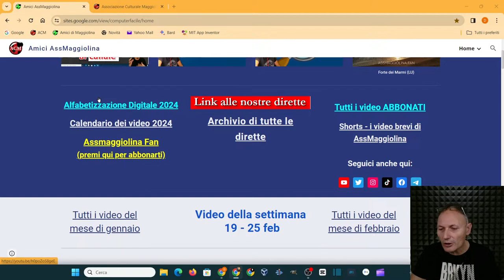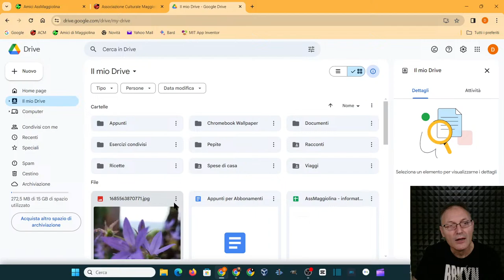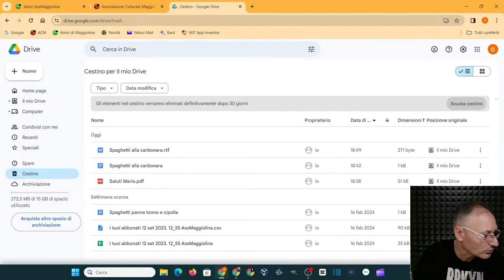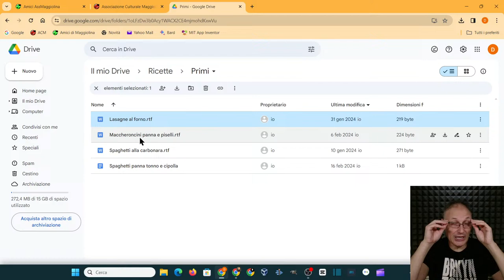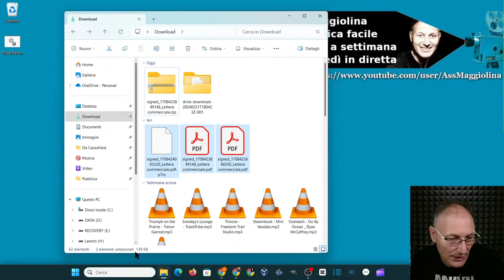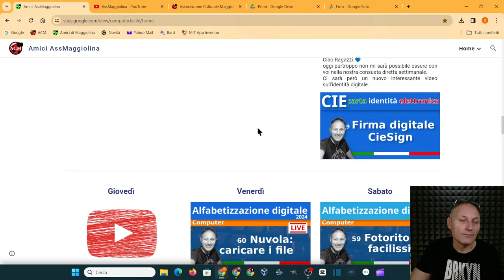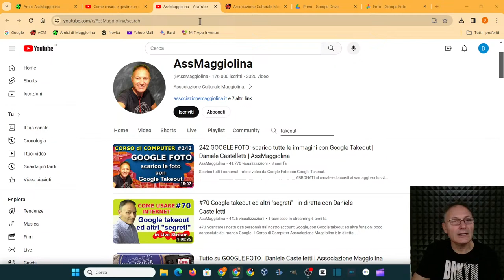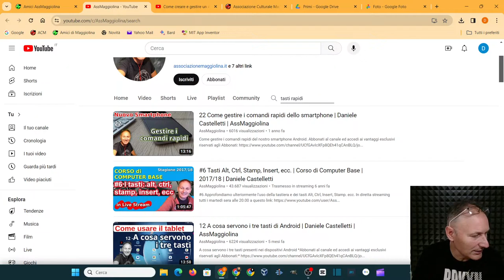62 Corso di Alfabetizzazione Digitale con Daniele Castelletti | AssMaggiolina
Corso di Alfabetizzazione Digitale con Daniele Castelletti e Associazione Culturale Maggiolina.
Operazioni con i file della nuvola.

Materiale utilizzato per realizzare questo video:
--- PC
RAM 8GB
GPU GeForce GTX 1050 Ti
-- Notebook
RAM 4GB
GPU integrata
--- Microfono
Blue Yeti
--- Smartphone
Oscal Tiger 12
--- Power Station
Allpowers S 300 - R600 - R1500